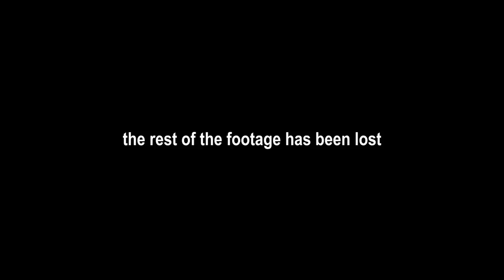Awkward Rainbow 6 Siege Moments that make you wince so hard you get whiplash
Pretty sure this video is poo
A lot of this Rainbow 6 footage is older, I meant to use it when it was newer... but didn't... Hope you guys still enjoy it!